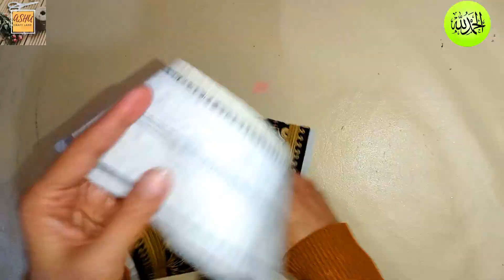DIY Sewing Project For using Left over Fabric and Old Clothes💝Business Ideas in 2024💝Make and sell💝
DIY Sewing Project For using Left over Fabric and Old Clothes💝Business Ideas in 2024💝Make and sell💝@ashucraftland

scrap fabric ideas
scrap fabric projects
sewing projects for scrap fabric
craft
ashu craft land
scrap fabric sewing projects
crafts
leftover fabric
scrap fabric
recycling fabric scrap
handicraft business ideas
craft ideas
diy carft ideas
fabric crafts
fabric scrap crafts
fabric scraps
diy crafts with fabric
sewingprojectideas
fabric
leftover fabric ideas
the makeover of leftover fabric scrap
recyycling of leftover fabric
craft sewing
scraps fabric
how to reuse fabric scraps
how to use scrap fabric
how to make guitar
business ideas
best business to start in 2024
business idea
acoustic guitar
how to make guitar from cardboard
how to make guitar from cloth
scrap fabric projects
sewing projects
sewing projects for beginners
scrap fabric ideas
diy projects
sewing
leftover fabric
scrab fabric sewing project
sewing tutorial
fabric scrap projects
easy sewing projects
sewing projects ideas
fabric scraps sewing projects
sewing for beginners
sewing project
sewing ideas
diy sewing projects
diy scrap fabric sewing projects
fabric scraps
thuy sewing